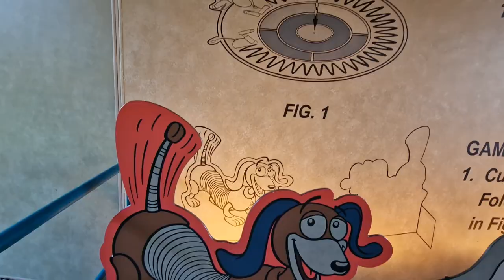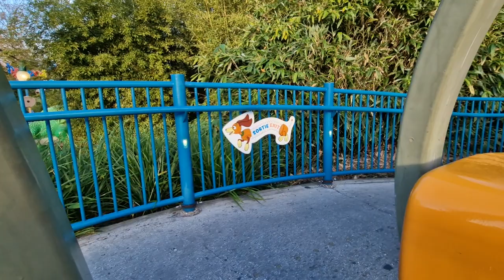Join the Fun: Slinky Dog Zigzag Spin at Disneyland Paris | Full on-ride POV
Get ready for a wild ride with our onride video of Slinky Dog Zigzag Spin at Walt Disney Studios Park in Disneyland Paris! 🎢🐕 Hold on tight as you spiral and twist through this fun-filled attraction inspired by everyone’s favorite Toy Story pup. Experience the exhilaration of Slinky Dog’s playful zigzag pattern and feel the wind in your hair as you spin through a whimsical toy world.

This vibrant, family-friendly ride offers a delightful mix of thrills and laughs, making it a perfect adventure for guests of all ages. Each spin brings new views of the colorful Toy Story universe, turning every moment into a delightful, high-energy experience.